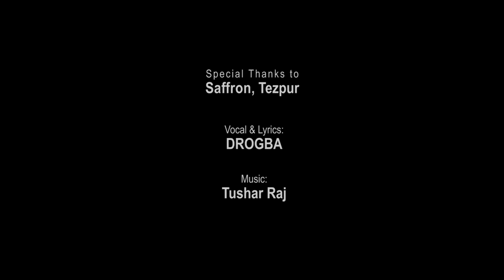Criminal | Drogba | Prod. Tushar Raj | Rap song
published on Dec1, 2022

Song - Criminal
Rap/Lyrics - Drogba
mix/mastering - Tushar Raj
Recording- Victor Lakra
Direction- Drogba
camera- Pankaj Das
editing- Belar Minj
Artists- Drogba, Rakesh Das, Pranjal deka, Arti Tamang, Madhuri Ghosh

Special thanks to Saffron✨🙏